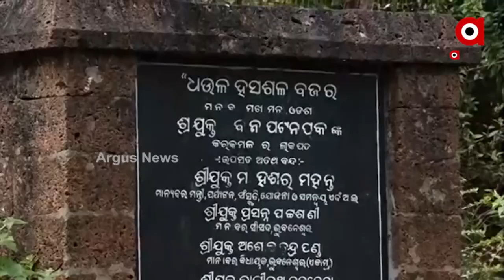Odisha: Development of Tourism in the State is a deteriorating situation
The development of Tourism in the State is a deteriorating situation.